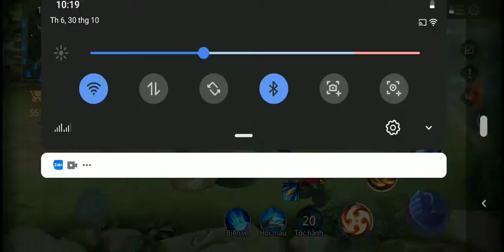13 phút tướng Valhein cày nát team đối thủ trong game liên quân mobile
|Game Garena liên quân mobile moba
Mô tả:
Game liên quân mobile Team gánh Game liên quân mobile là game hot nhất của giới trẻ Việt Nam hiện nay Game liên quân mobile với ưu thế là game chơi trên điện thoại nên người chơi cực kỳ linh động có thể tham chiến liên quân cùng với bạn bè ở bất kỳ đâu và bất kỳ thời gian nào. Game liên quân mobile là game được rất nhiều lứa tuổi ưa chuộng từ trẻ em 5 tuổi ( với điều kiện là bố mẹ các em cho phép) đến các anh chị 30 tuổi hoặc hơn cũng chơi. Game liên quân mobile giúp gắn kết tình bạn giưa các thành viên trong group những khi rảnh rỗi. Hãy cùng xem game liên quân mobile, cùng chơi và cùng trãi nghiệm game liên quân mobile nhé cả nhà! Các bạn có thể xem thêm các Clip đánh hây tại liên kết: